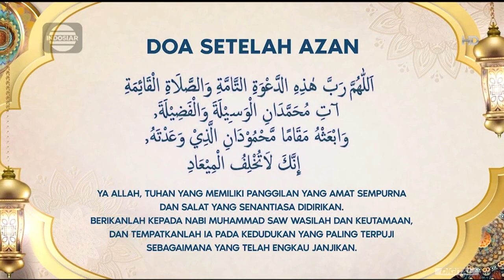Bumper Card Adzan Magrib + Doa Buka Puasa - Ramadan Penuh Berkah Indosiar (2024)